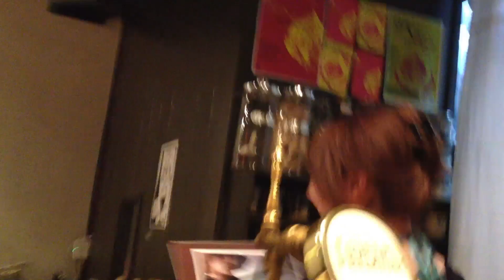emiko - Calendar (2011/12/15)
AppleのiPhotoで注文できるカレンダーは紙も印刷も質が良い。